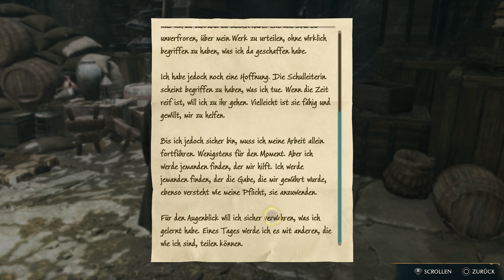Hogwarts Legacy (100% Platin) ★ 077: Im Schatten des Berges (PS5 Gameplay Deutsch German)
Hogwarts Legacy PS5 100% alle Trophäen Platin Gameplay German Harry Potter

∞ 100% Platin Let's Play von ContraPerm auf Deutsch ∞

Inhalt dieser Folge von Hogwarts Legacy:
Heute machen wir mit der "Im Schatten" Questreihe weiter. Jedoch ist es dieses Mal die Hauptquest "Im Schatten des Berges". Trotz des kürzlichen Streits mit Sebastian, treffen wir ihn in den Bergen an der Küste im Südosten, um nach dem letzten Teil des Triptychons zu suchen. Vorher müssen wir uns allerdings durch unzählige Kobolde durchkämpfen. Die Lage ist sehr ernst und Sebastian Sallow ist merklich angespannt, aufgrund seiner aktuellen Situation. Matsu muss hier ein wenig aufpassen, dass Sebastian keine unbedachten Schritte macht. Schließlich geht es hier auch gegen Ranroks Leute. Also worauf warten nur noch, wandeln wir weiter auf dem Pfad, den Isidora Morganach für uns hinterlassen hat..

Hogwarts Legacy ist ein fesselndes Open-World Action-Rollenspiel, das in der Welt spielt, die erstmals in den Harry Potter Büchern vorgestellt wurde. Begib dich auf eine Reise durch vertraute und neue Schauplätze, während du magische Tierwesen erforschst und entdeckst, deinen Charakter anpasst, Tränke braust, Zaubersprüche meisterst, Talente verbesserst und die Hexe oder der Zauberer wirst, die du sein möchtest. Erlebe Hogwarts im 19. Jahrhundert. Dein Charakter ist ein Schüler, der den Schlüssel zu einem uralten Geheimnis besitzt, das die Welt der Zauberei auseinander zu reißen droht. Finde Verbündete, kämpfe gegen Schwarze Magie und entscheide letztlich über das Schicksal der Welt der Zauberei. Dein Vermächtnis ist das, was du daraus machst. Lebe das Ungeschriebene.

Allgemeine Infos über Hogwarts Legacy
► Entwickler ist Avalanche Software
► Der Publisher ist Warner Bros. Games
► Es spielt im Harry Potter bzw. Wizarding World Universum
► Die Handlung spielt im 19. Jahrhundert und somit weit vor den Ereignissen von Harry Potter
► Es ist ein RPG (Rollenspiel)
► Per Charaktererstellung kann man seinen eigenen Charakter erstellen und benennen
► Das Haus (Gryffindor, Hufflepuff, Ravenclaw, Slytherin) ist frei wählbar
► Die freie Erkundung des Schlosses ist möglich
► Zudem kann man auch weitere Gebiete außerhalb Hogwarts erkunden
► Hogwarts Legacy verfügt über eine deutsche Sprachausgabe
► Quidditch ist nicht enthalten, man kann jedoch per Besen über die Landschaften fliegen
► im Spiel wurden über 600 Sammelgegenstände versteckt
► Im Laufe der Story gibt es verschiedene Jahreszeiten, die Einfluss auf die Umwelt nehmen
► In der PS5 Version Spiels gibt es Trophäen
► Die PS4 und PS5 Versionen verfügen über eine exklusive Mission
► Es wurde am 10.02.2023 veröffentlicht (PC, PS5, Xbox Series X/S)
► Mit der Deluxe Edition hatte man bereits am 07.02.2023 Zugriff auf das Spiel

Alle Rechte sind auf Seiten von Avalanche Software und Warner Bros. Games
Offizielle Website von Avalanche Software:

Euch gefällt das Spiel? Dann unterstützt die Entwickler und Publisher und kauft euch das Spiel :)